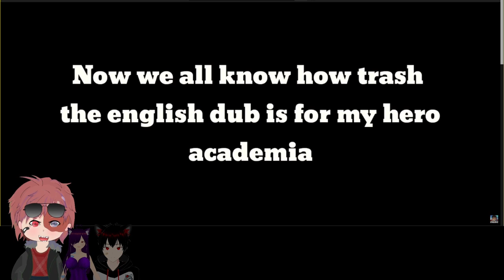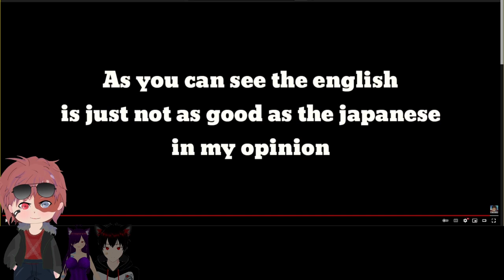Reacting to subbed/dubbed anime clips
Reacting to subbed vs dubbed anime clips

I prefer dubbed all the way, let me know what you prefer in the comments below?

Twitch.tv/Aegis72 | Twitch.tv/Glicfoxart